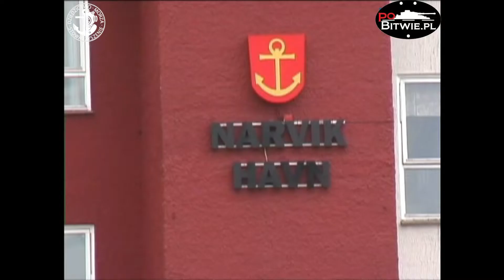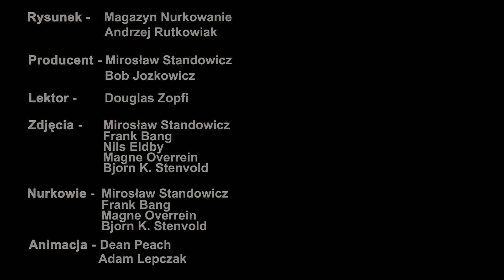Ekspedycja ORP Grom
80 lat temu - 4 maja 1940 roku  pod Narwikiem niemieckie samoloty zatopiły niszczyciel ORP „Grom”, w wyniku czego zginęło 59 członków załogi.
W latach 2004 i 2005 Mirosław Standowicz  zorganizował dwie pierwsze ekspedycje na wrak niszczyciela ORP Grom. Jest pierwszym człowiekiem, który na własne oczy oglądał wrak. W wyniku jego ekspedycji powstał powyższy materiał filmowy, oraz udało się ustalić kilka istotnych faktów dotyczących zatopienia okrętu.